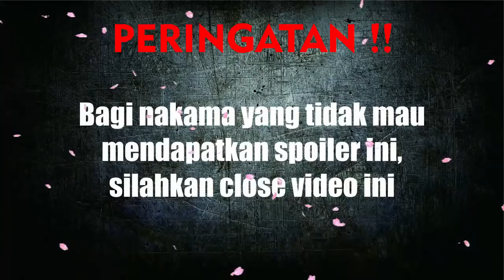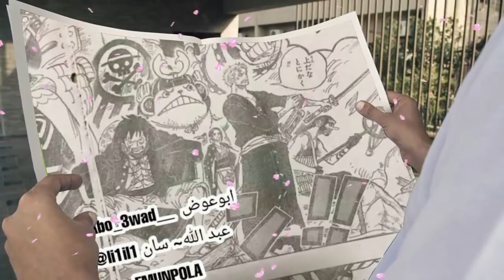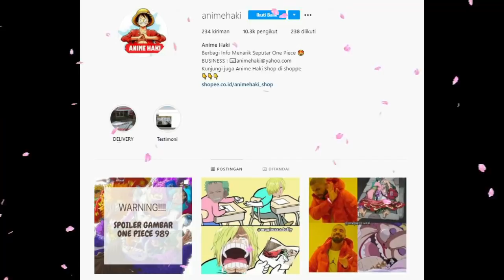Kru Luffy VS BIG MOM, KING, QUEEN DAN NUMBERS ( One Piece )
Ayo dukung Kami dengan membeli merchandise Kaos Anime Haki Di Shopee, karna sedang ada diskon besar-benaran Hingga 60 % .
Buruan order Karna produk terbatas.
PEMESANAN :
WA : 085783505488